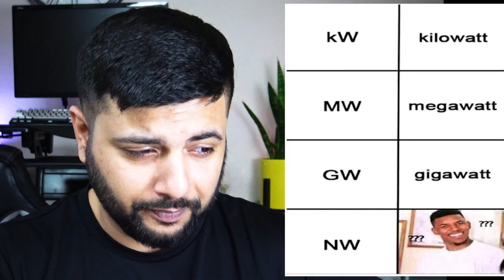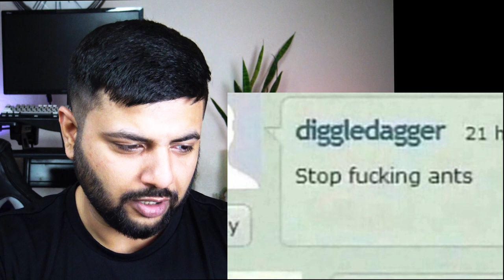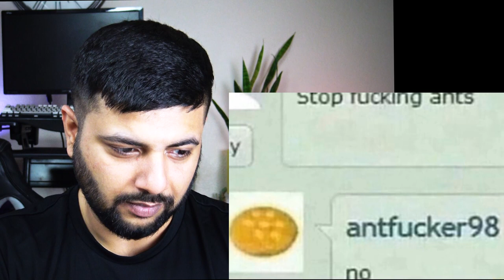Farrukh Special Memes | TRY NOT TO LAUGH WITH ME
to read live comments 24 hours of the day.

THANK YOU TO ALL MY NEW AND LOYAL PATRONS..

MY AWEOMSE PATREONS FOR JUNE